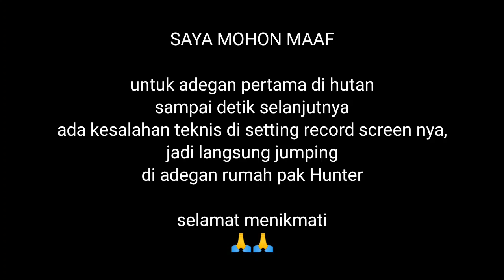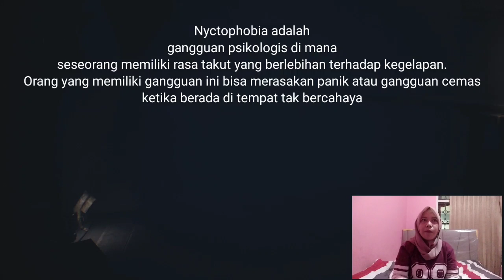AWAL YANG MEMBAGONGKAN - EPISODE 01 (LITTLE NIGHTMARE 2 INDONESIA)